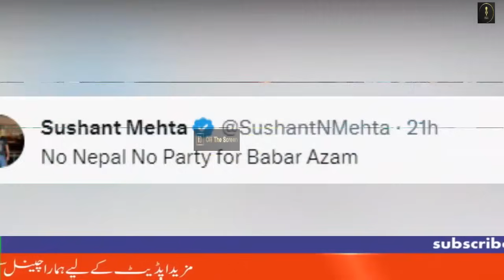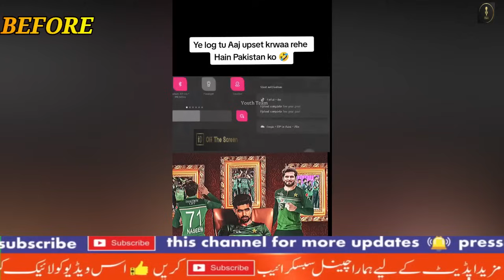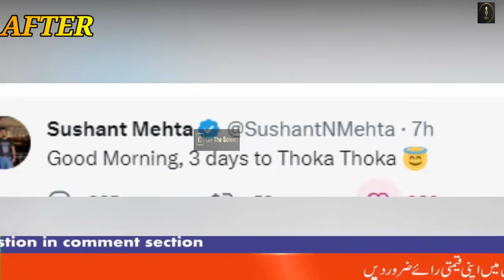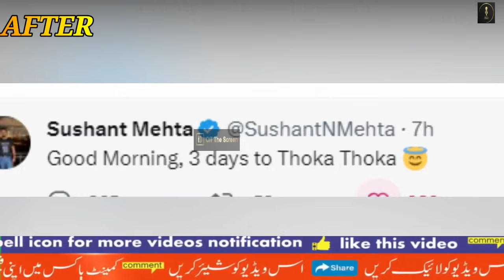Indian Media Before and After PAK vs BAN Asia Cup Match | Pakistan Cricket | PAK vs IND